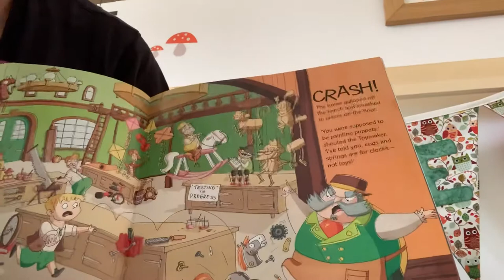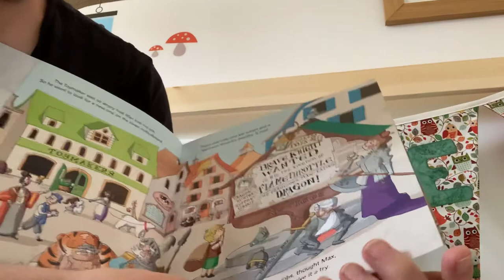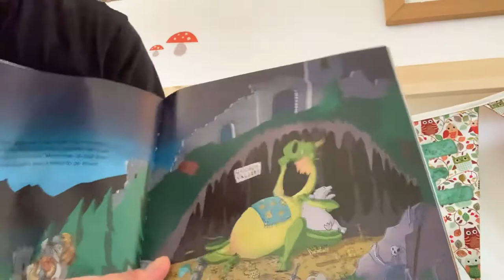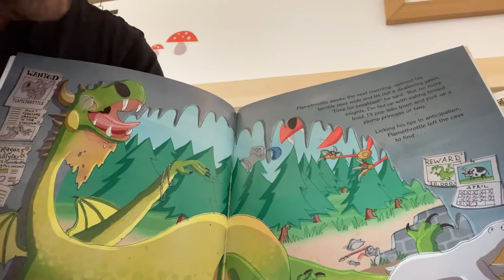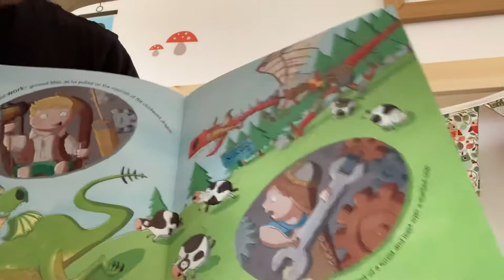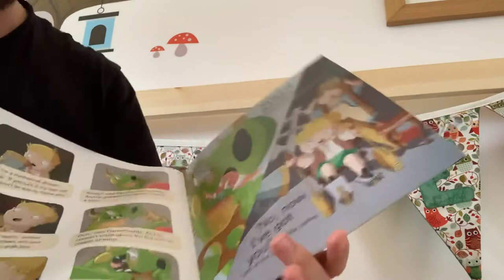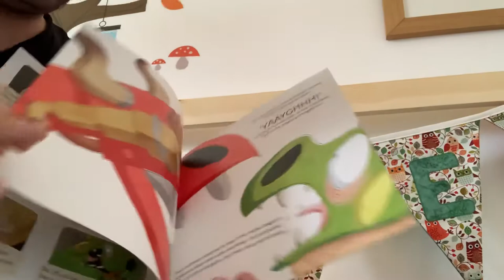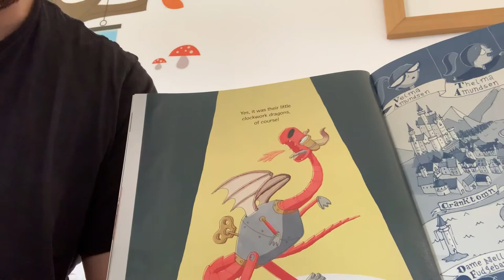Clockwork Dragon by Jonathan Emmet and Elys Dolan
Mr P reading a great and brilliantly illustrated story about teamwork and creativity!